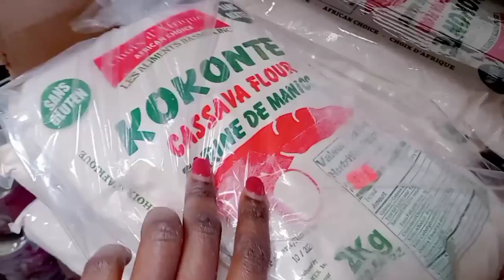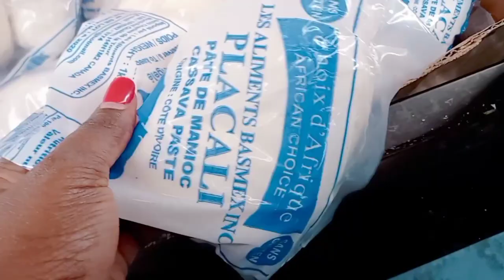Maman PRODUCTIVE/UNE JOURNÉE AVEC MOI/abattoir /routine du soir pour une maison propre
Une journée productive / ménage du soir

Bonjour la famille , j'espère que vous allez bien !
On ce retrouve dans une nouvelle vidéo c'est une journée assez productive vous allez passer une journée avec moi , courses à l'abattoir , organisation , nettoyage, et ménage du soir